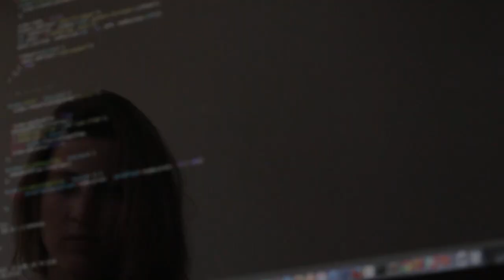How To Use SEO To Outrank Your Competition, Tips To Building Virtual Teams & Social Media Followers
How To Use SEO To Outrank Your Competition, Tips To Building Virtual Teams & The Right Social Media Followers

Join Nick Lamagna on The A Game Podcast with guest Damon Burton, SEO expert and author of the book, "Outrank: Your Guide To making More Online By Showing Up Higher On Search Engines and Outranking Your Competition.  Damon is a Forbes contributor and an Amazon best selling SEO book author that helps you show up higher on Google… without paying for ads.  His clients include the Utah Jazz’s Team Store and businesses that have been featured on Shark Tank and recognized by Inc.

Topics on this episode include:

The importance of a domain
-Do You Need A Website?
-Playing Nice With Google
-Building A Referral Based Business
-Using Proper Links & Why It Is Important
-The Obsession with 'Vanity Likes"
-Forming and Training A Successful Virtual Team
-Creating SOP's
-Delegating Social Media Without Losing Your Authenticity
And More!

See show notes for all the ways to connect with Damon and contact Nick to start doing some real estate deals together!

*** for Facebook, IG, Twitter, LinkedIn, etc.